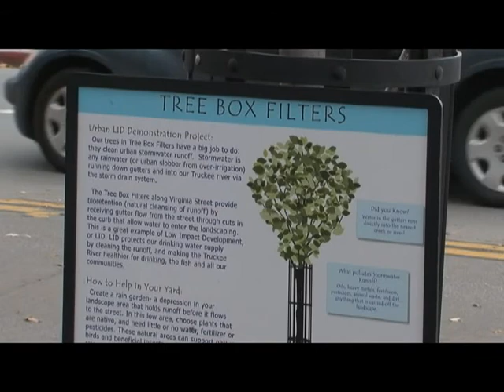Terri Svetich, Know Your City Employee